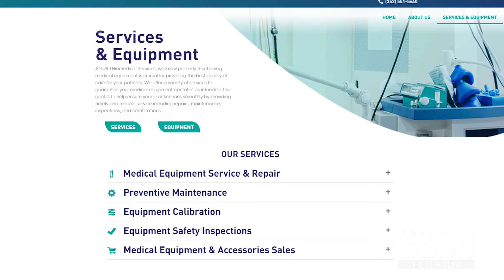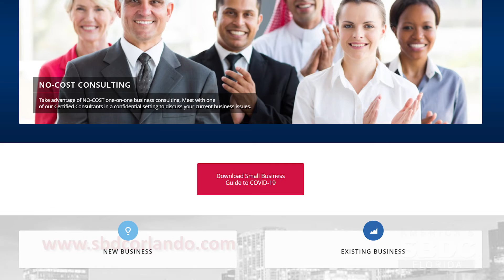FSBDC at UCF - Lake County Success Story: USO Biomedical Services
The FSBDC at UCF is a member of the Florida SBDC Network, a statewide partnership program nationally accredited by the Association of America’s SBDCs and funded in part by the U.S. Small Business Administration, Defense Logistics Agency, State of Florida and other private and public partners, with the University of West Florida serving as the network’s lead host institution. Florida SBDC services are extended to the public on a nondiscriminatory basis. Language assistance services are available for limited English proficient individuals. All opinions, conclusions, and/or recommendations expressed herein are those of the author(s) and do not necessarily reflect the views of the she SBA or other funding partners.